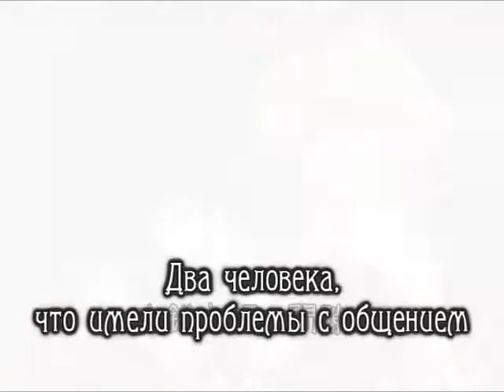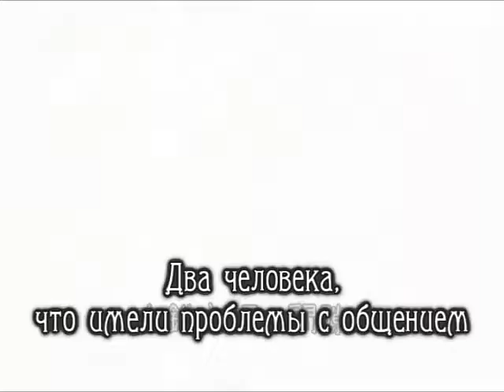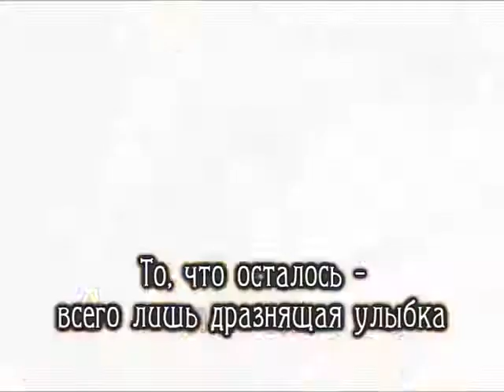Kagamine Rin - Check & Chase (rus sub)